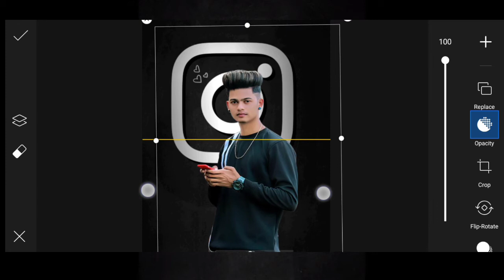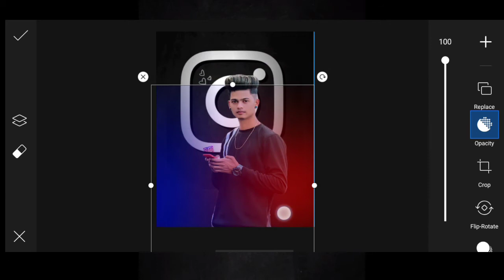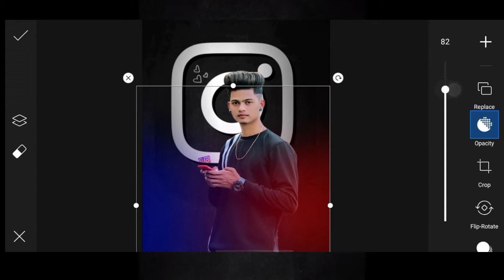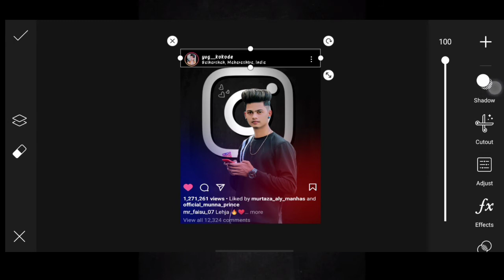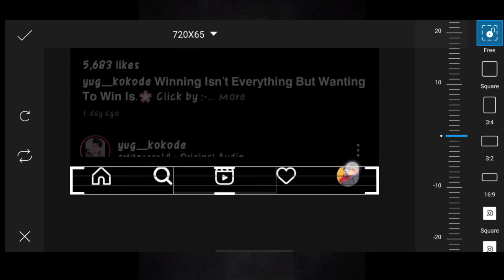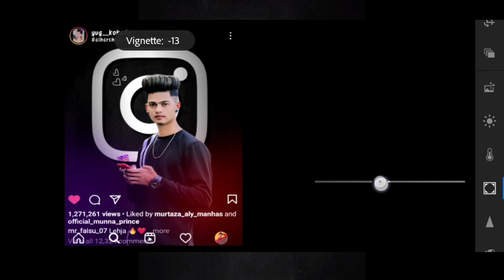Instagram Viral Photo Editing | PicsArt Photo Editing Trick | PicsArt Background Change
1.instagram viral photo editing
2.New instagram Photo editing
3.PicsArt Background Change Editing
4.PicsArt sa background kasa change kara
5.instagram post photo editing
6.background change Editing